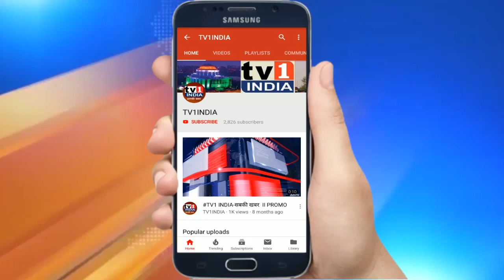अनमोल डेवलपर्स साढे 11 लाख में दे रहा मकान | कर्जत में 200 मकानों की टाऊनशिप ने खींचा ध्यान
बीएएनएम प्रापर्टी एक्सपो में अनमोल डेवलपर्स अपने अफोर्डेबल प्रोजेक्ट कम बजट में सभी सुविधाओं से युक्त मकान के तौर पर आकर्षण का केन्द्र बन रहा है. डायरेक्टर सुनिल पटेल एवं दिनेश पटेल ने बताया कि कर्जत में तैयार हो रही द नेचर 6 विंग्स और 200 मकानों वाली अफोर्डेबल टाऊनशिप है जो सामान्य ग्राहकों की जरूरत और उनके बजट को ध्यान में रखकर तैयार की गयी है.